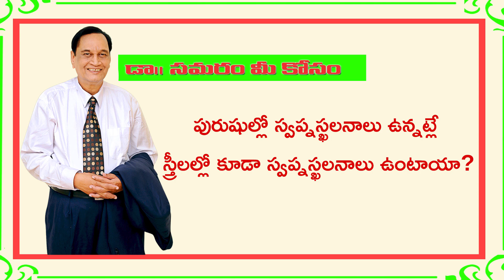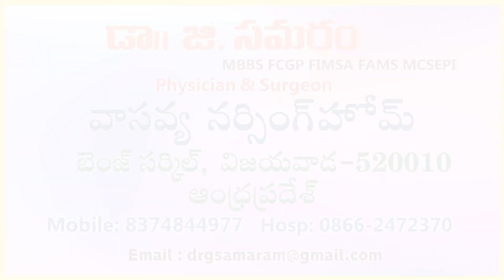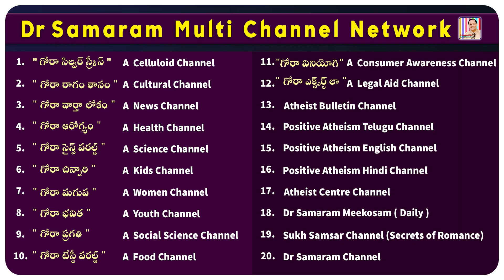స్త్రీలలో స్వప్న స్కలనాలు ఎలా ఉంటాయి ?TOPIC 669 Dr Samaram Mee Kosam